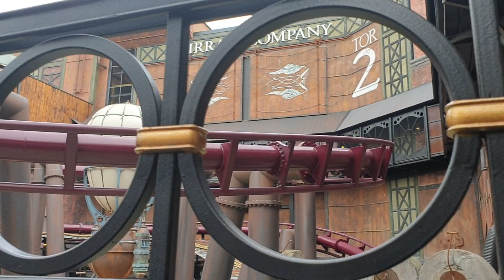FLY und Rookburgh mit Soundtrack Phantasialand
ein paar eindrücke von der neuen Themenwelt

Besucht mal meine fb Seite.
Dort werden immer neue und aktuelle Termine etc hinterlegt😊